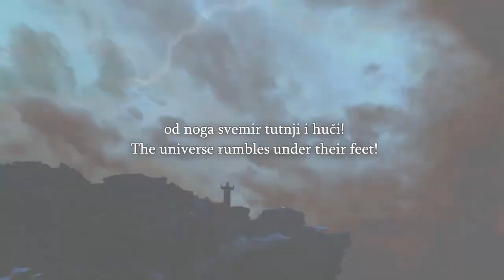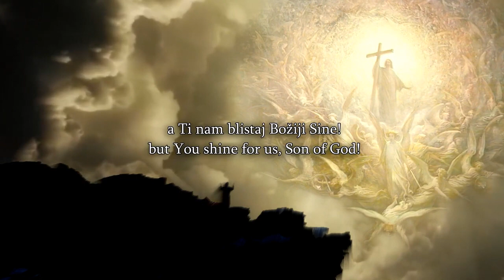Speakers Corner A Fight Nearly Breaks Out The Crying Muslim & His Friends Want T